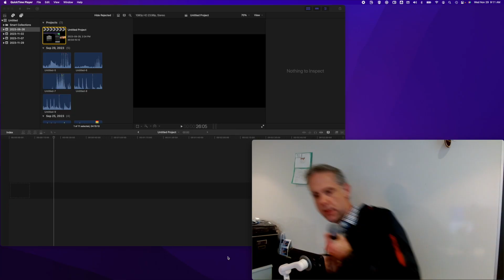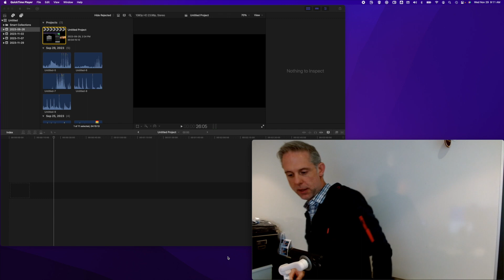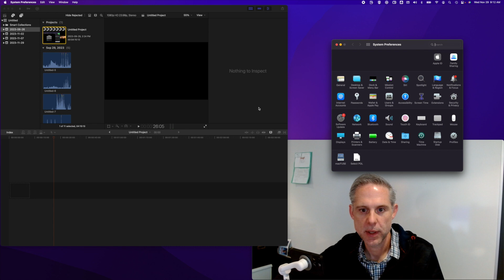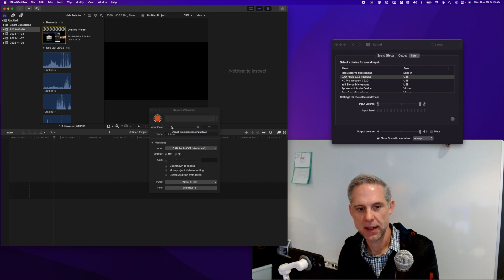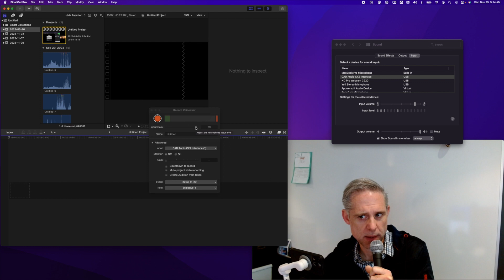How to use a CAD CX2 Audio Interface with Final Cut Pro X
This video shows you how to connected and use a CAD Audio CX2 USB C audio interface device with Final Cut Pro X. I connect it to my Mac using USB C, then connect dynamic 58 mics using an XLR chord to input one. Next I use the record voice-over option in Final Cut Pro and make sure all my gain settings work before recording. We also look at the system settings for the CAD to see how we can change the input gain at the system level.